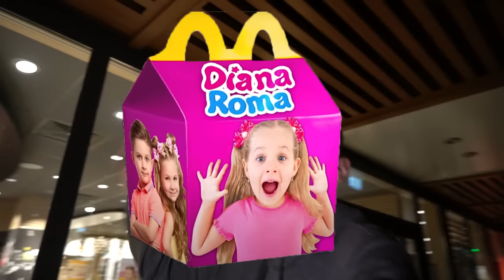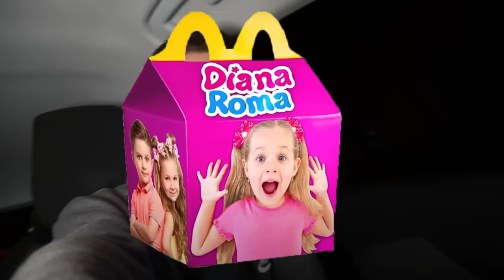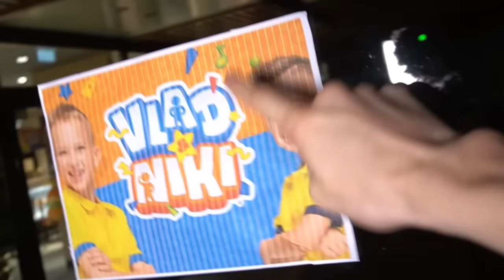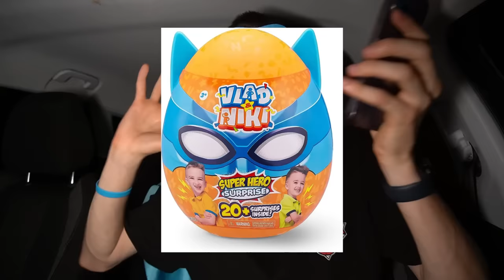MON DRONE À TROUVÉ KIDS DIANA SHOW AU MACDONALD DANS LA VRAIE VIE !! DIANA ROMA DANS LA VRAIE VIE !!